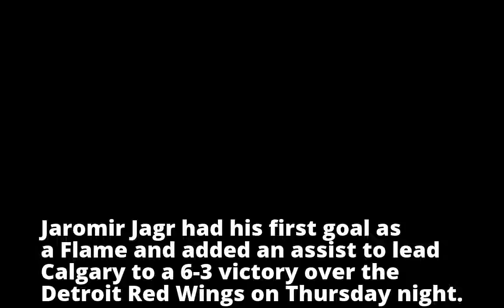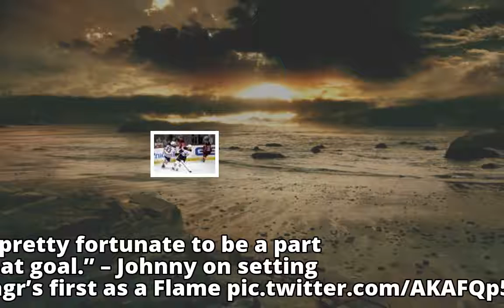Jaromir Jagr scores first goal as a Calgary Flame in 6-3 win over Detroit Red Wings